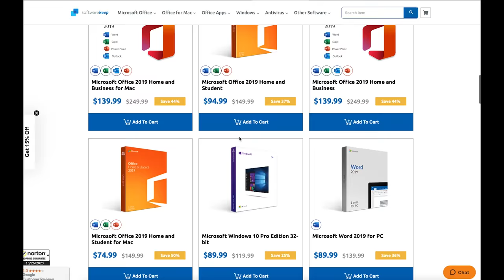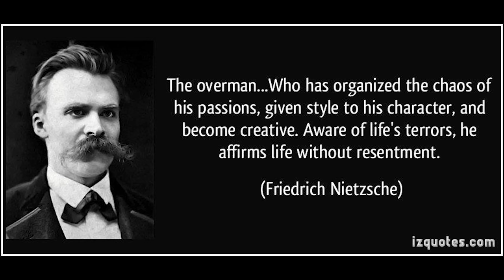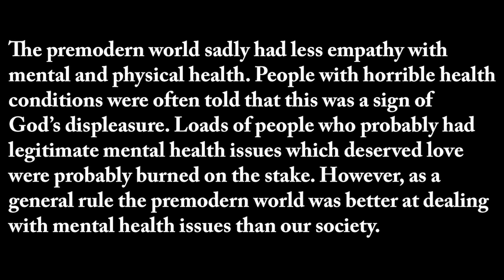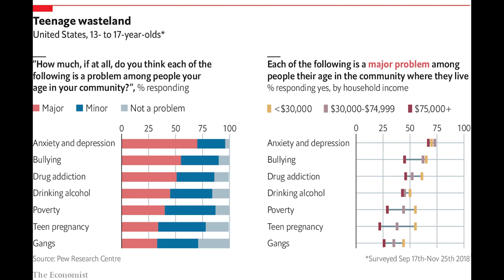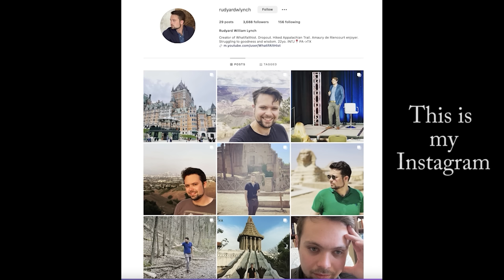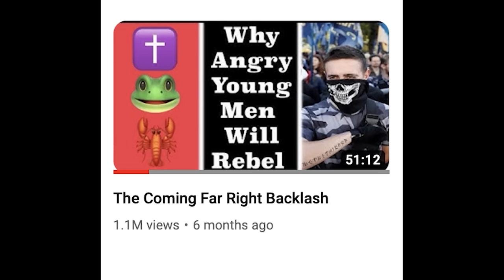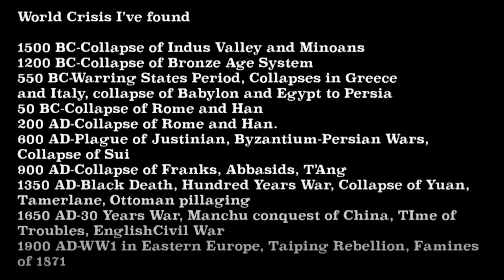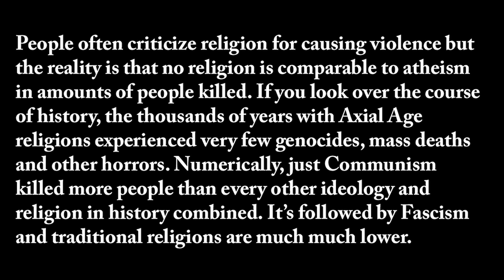The Coming Psychological Black Death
Bibliography:
A Secular Age by Charles Taylor
Lost Connections by Johann Hari
Stolen Focus by Johann Hari
The Happiness Hypothesis by John Haidt
The Coddling of the American Mind by John Haidt
The Culture of Narcissism by Lasch
The Master and His Emissary by McGhilChrist
Forgotten Truth by Houston Smith
Evil by Baumeister
Trauma and the Soul by Kalsched
The Inner World of Trauma by Kalsched
The True Believer by Eric Hoffer
Envy by Helmut Schoeck
The Knowledge Machine by Strevens
The Web of Meaning by Jeremy Lent
Seculosity by David Zahl
The World's Religions by Huston Smith
Strange Rites by Burton
Lineages of Modernity by Todd Immanuel
The Past is a Future Country by Edward Dutton
Spiteful Mutants by Edward Dutton
The Lonely Crowd by David Riesman
Empty Planet by Darrell Bricker
Disunited Nations by Peter Zeihan
Secular Cycles by Peter Turchin by David Hackett Fischer